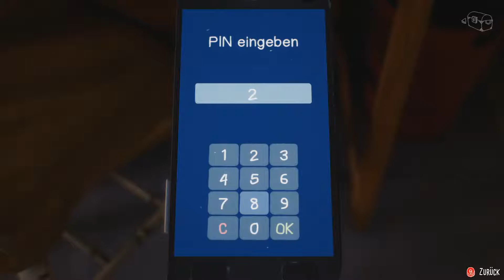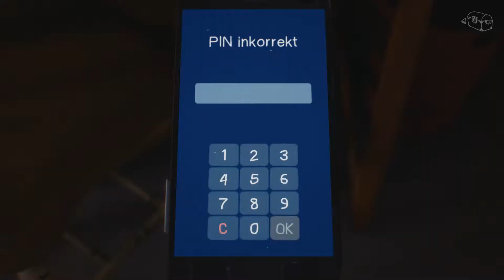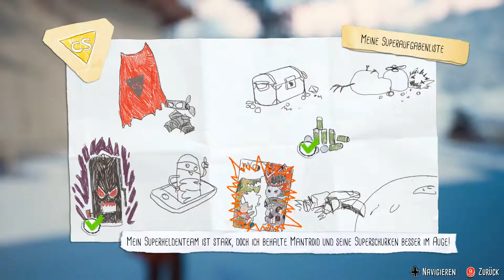let's play CAPTAIN SPIRIT ♦ #04 ♦ Wasserbändiger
YOLANDI zockt THE AWESOME ADVENTURES OF CAPTAIN SPIRIT

Über THE AWESOME ADVENTURES OF CAPTAIN SPIRIT
♦ Entwickler: DONTNOD Entertainment
♦ Publisher: Square Enix
♦ Plattform: Windows
♦ Release: 25. Juni 2018
♦ Genre: Abenteuer, Indie
♦ Modus: Singleplayer